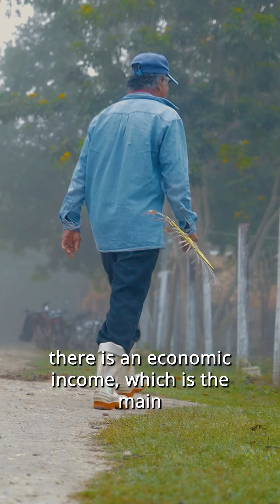Restoring Stories - Episode 2 🌱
For Alberto, working at Plant-for-the-Planet Mexico means ensuring a better future: for his family as well as for the forests on the Yucatán Peninsula, which will thrive again, and one day will be full of life.